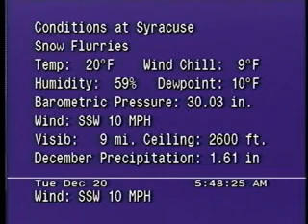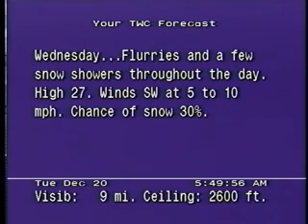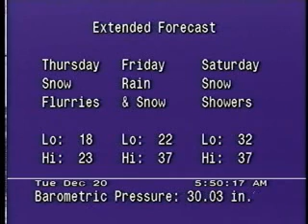WeatherStar JR Christmas Music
Dec. 20, 2005 - 2:00 Flavor of "David Arkenstone - We Three Kings" -- Check out the Intellistar video from Syracuse at the same time!